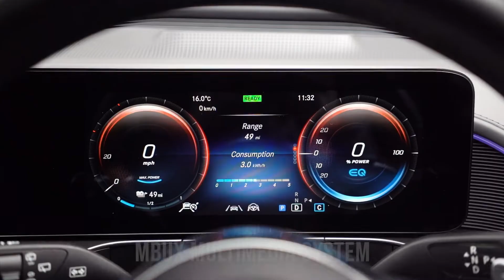Mercedes-Benz EQC400 AMG Line Premium Plus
AMT Auto Leeds have the pleasure to bring to market this 2021, 21 plate Mercedes-Benz EQC400 AMG Line Premium Plus. Finished in Graphite Grey metallic paint with Black Leather seats, this all electric car has covered just 10,527 and has all the specification you could need., , Specification includes; , Heads Up Display, Electric Glass Sunroof, Driving Assistance Package, MBUX Multimedia System, Burmester Surround Sound System, Heated Front Seats, 360 Degree Camera, Ambient Lighting, Wireless Device Charging, 21” AMG Multispoke Light Alloy Wheels, , This vehicle comes with the balance of the manufacturer’s warranty until 09/03/2024 giving its next owner full peace of mind., , All our vehicles are hand selected, with full-service history., , AMT Specialist Cars Leeds has been accredited with ‘Auto Trader Customer Service’ Award 2019/2020/2021 and Auto Trader and Car Gurus ‘Highly Rated Dealer’ Award or visit our website., , Our opening hours are:, Monday: 9am - 6pm, Tuesday: 9am - 6pm, Wednesday: 9am - 6pm, Thursday: 9am - 6pm, Friday: 9am - 6pm , Saturday: 9am - 5pm, Sunday: 11am – 4pm , Next MOT due 10/03/2024, Grey, 3 owners, £68,500